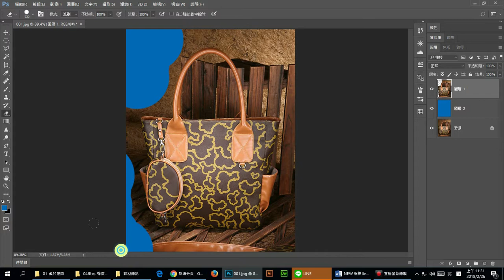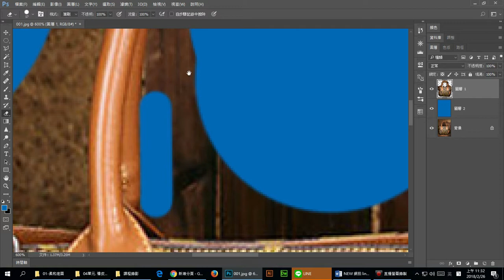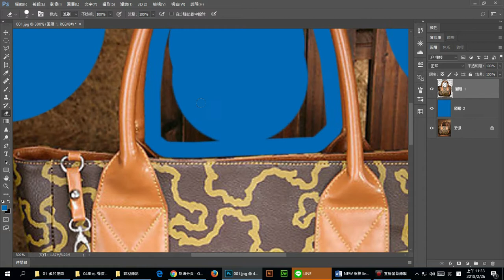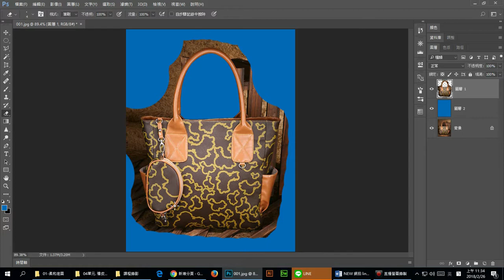第07章 選取與去背工具 04 橡皮擦簡易去背